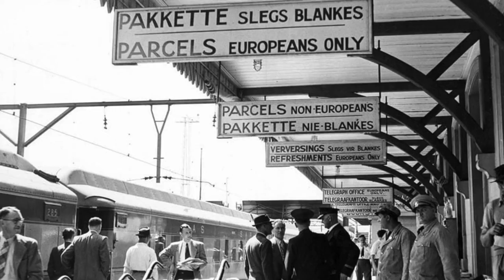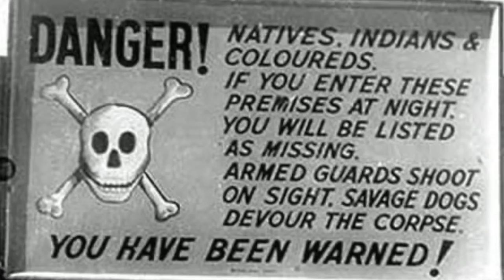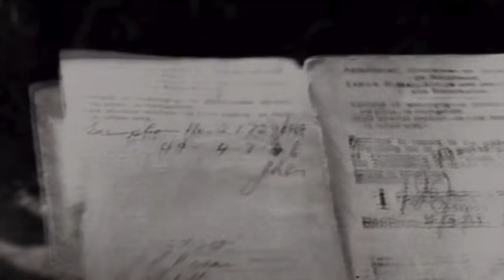The History of Apartheid Isabella Griffin